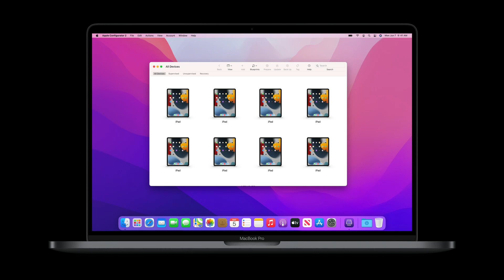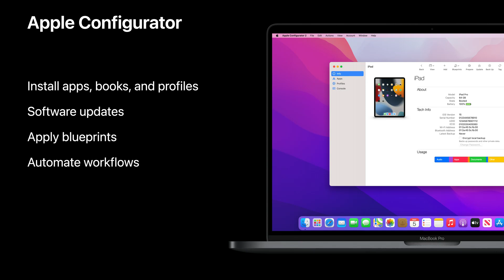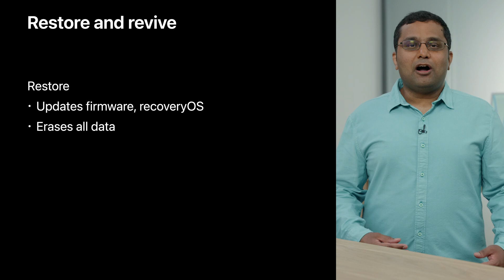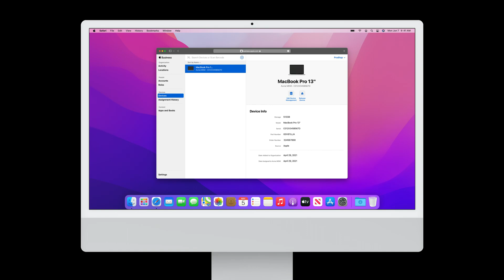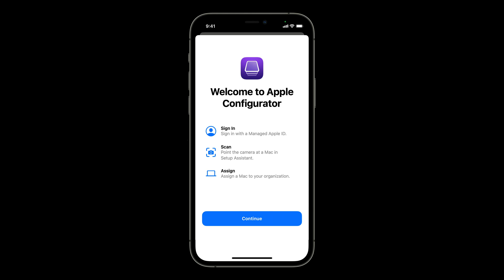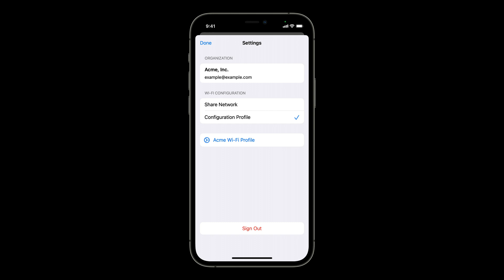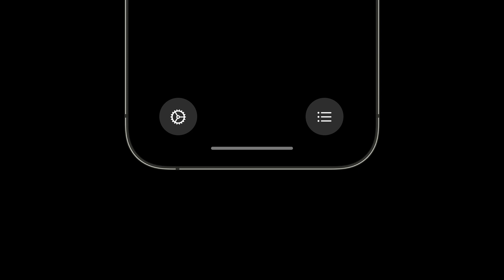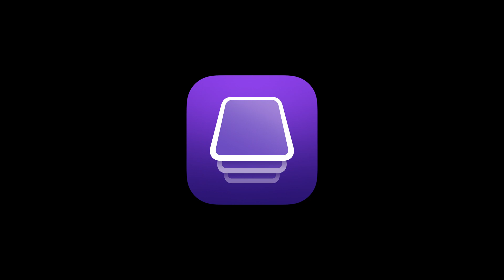WWDC21: Manage devices with Apple Configurator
Apple Configurator is now more capable than ever. Whether you’re provisioning iOS, iPadOS, and tvOS devices in your organization or servicing existing macOS devices, learn how Apple Configurator can help with key workflows. And, coming to iPhone in iOS 15, discover how you can bring Automated Device Enrollment to even more macOS devices.